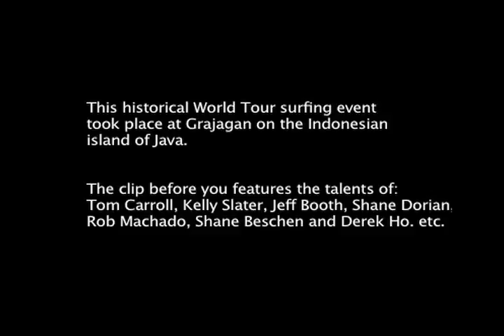2022 Quiksilver Pro G-Land (Official WSL 1995 Flashback Vid feat. Kelly Slater & Friends)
KELLY SLATER winning historic 1995 Quiksilver G-Land Pro (+ Carroll, Machado, Dorian & friends)

G-LAND PRO, a documentary revolving around an ASP world surfing tour event
that was held in an isolated area in Indonesia in 1995.

The film was created by Seth Elmer and Doug Silva.

Featured in this clip are top international surfers;
eleven-time world champion
Kelly Slater (who won the event), Tom Carroll, Jeff Booth, Shane Dorian, Rob Machado, Shane Beschen, Derek Ho, Pat O' Connell, John "Shmoo" Shimooka.

Surfer Magazine calls Quiksilvers G-Land Java Pro
"The greatest ASP contest ever . . .".

Surfing Magazine says,
"More than a contest, more than a surf trip,
the Quiksilver Pro redefined professional surfing . . ."

Witness a select group of the worlds greatest surfers
in some of the best contest waves ever ridden.
 Kelly Slaters switch stance tube has to be seen to be believed. Incredible photography from the water, jet skis, and helicopters.

 In 1995, the Billabong Challenge introduced the idea of two-week waiting period that put a premium on running events in quality waves. That same year, Quiksilver dared to host an event at the reef point perfection of Indonesia's G-Land. With the G-land Quiksilver Pro, the precedent of a contest driven primarily by wave quality, whether large audiences could physically access the venue or not, was established. This single event put the "bums on the beach" mentality squarely into question.

G-land may have been an anomaly if it weren't for a little thing called the Internet, and more specifically, webcasting.

"Flowers and The Color Of Paint" by Ithaka
should be directed to:
Scion Four Music (New York).

The California-born poet, Ithaka's,
melodic spoken-word track
"Flowers And The Color Of Paint"
appears in this scene from

The album
(produced by Pedro Passos and Joe Fossard)
was considered by the respected
Jornal Publico as one of
the most important records of the 1990's
in its home territory of Portugal
and was nominated for three Blitz Premios
(The Portuguese Grammy) for;
Best New Artist,
Best Male Vocalist
and
Best Album
in its year of release, 1995.

Another song from this album,
Escape From The City Of Angels
appeared in Columbia Pictures'
feature release, The Replacement Killers
starring Chow Yun Fat, Mira Sorvino and
Cliftton Collins Jr. in 1998.

Ithaka's third album,
"SOMEWHERE SOUTH OF SOMALIA"(2001)
produced by Conley Abrams III
of "BEST" rap records of all time.
A song from this album was
showcased in the 2007 hit X-Box 360 game,
NBA 2k7.